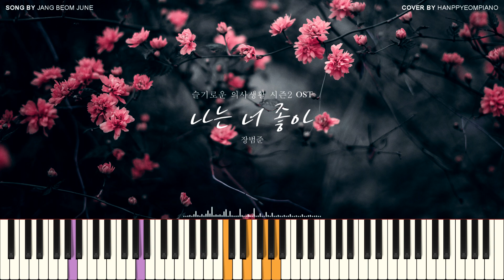장범준(Jang Beom June) - 나는 너 좋아 (I Like You) (슬기로운 의사생활 시즌2 OST) PIANO COVER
장범준(Jang Beom June) - 나는 너 좋아 (I Like You) (슬기로운 의사생활 시즌2 OST) (Hospital Playlist 2 OST Part 3) PIANO COVER

이번 곡은 장범준의 리메이크 곡 '나는 너 좋아'입니다.
감각적인 베이스 라인이 인상깊은 곡이네요~
그럼 오늘도 편안한 감상 되시길 바랍니다.^^